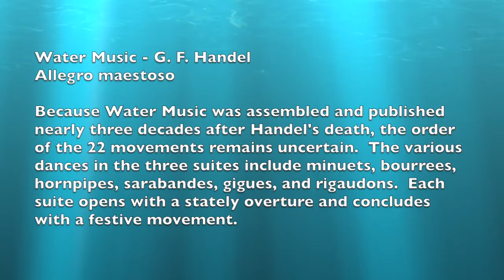Water Music--G. F. Handel Allegro maestoso - Kim Pace, organ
Water Music--G. F. Handel
     Allegro maestoso
  Because Water Music was assembled and published nearly three decades after Handel's death, the order of the 22 movements remains uncertain.  The various dances in the three suites include minuets, bourrees, hornpipes, sarabandes, gigues, and rigaudons.  Each suite opens with a stately overture and concludes with a festive movement.